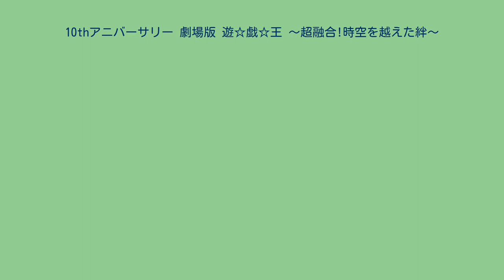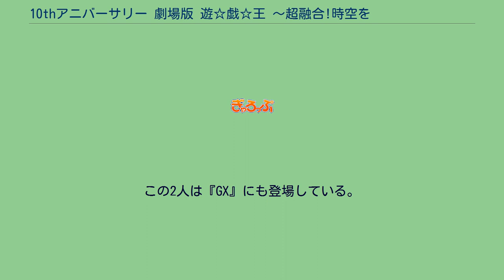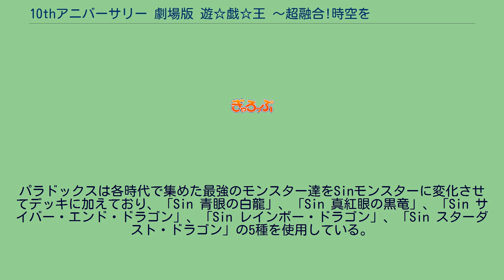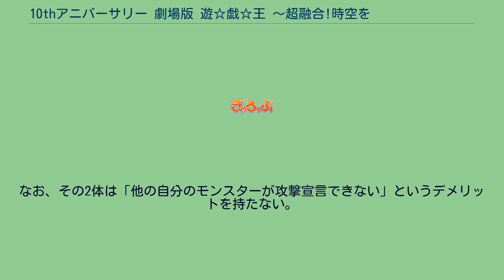10thアニバーサリー 劇場版 遊☆戯☆王 〜超融合!時空を越えた絆〜